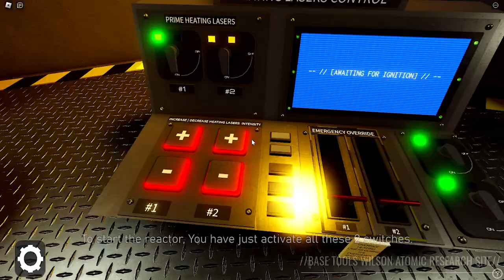BT Wilson Atomic Research Site | Startup and Meltdown (I'm back.)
Sorry for being dead for months. So yeah, enjoy our video!